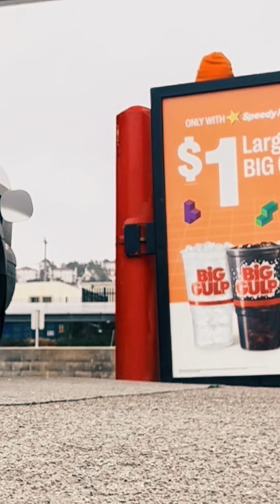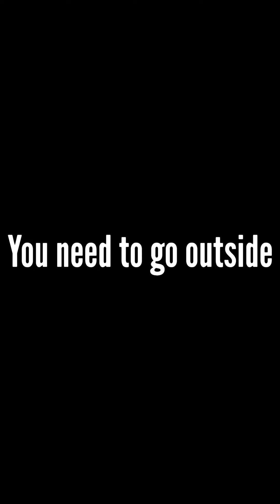Jumpsuit Man Theme Song